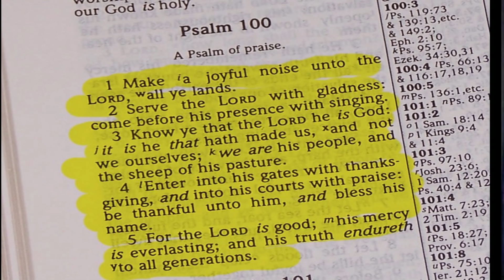Is There Anything To Hard For God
Atlanta Street COC Morning Service
Speaker Jeffery Miller First COC Wabbaseka Ark